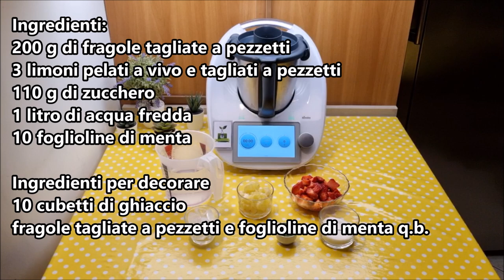Limonata alle fragole per bimby TM6 TM5 TM31 TM21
Ingredienti:
200 g di fragole tagliate a pezzetti
3 limoni pelati a vivo e tagliati a pezzetti
110 g di zucchero
1 litro di acqua fredda
10 foglioline di menta

10 cubetti di ghiaccio
fragole tagliate a pezzetti e foglioline di menta q.b.